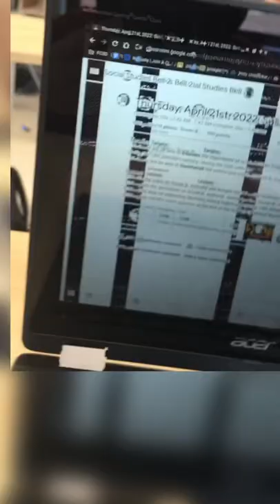Kid brakes chrome book in middle of class